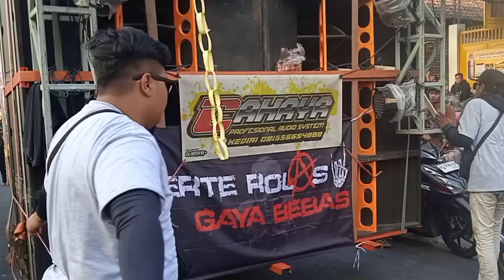PART 4 , KARNAVAL BUDAYA SUKOANYAR MENGHADIRKAN AMUNISI SOUND HOREGNYA JAWATIMUR